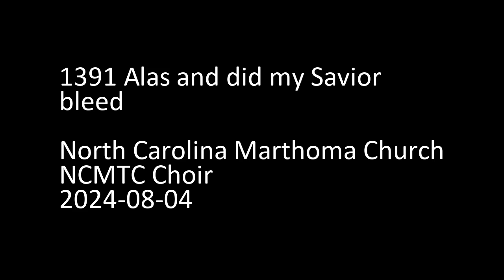1391 Alas and did my Savior bleed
NCMTC Choir and Congregational Singing Holy Communion 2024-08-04
North Carolina Marthoma Church (NCMTC) Choir